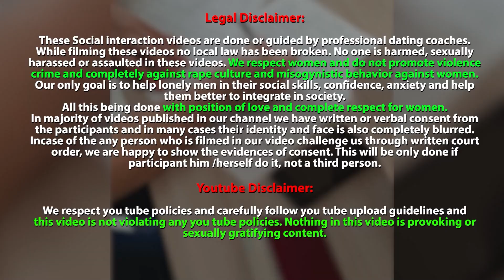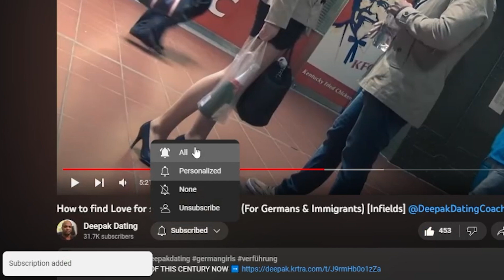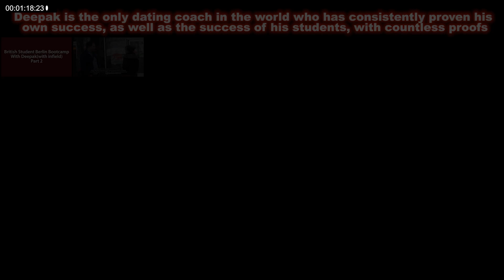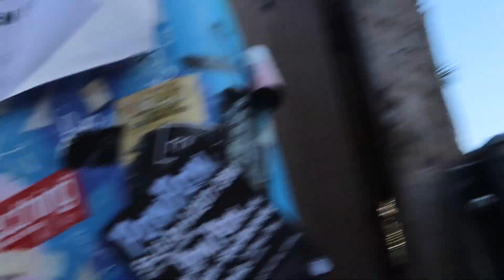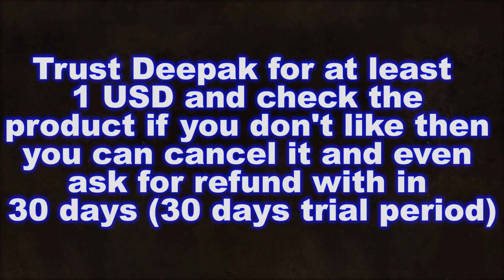From Loneliness to Romantic Evening at 🏠: Indian American Man's Dating Success 👩‍❤️‍👨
In this video, you will see our Brown Immigrant finally pulling the lady of his dreams  mentored by Deepak.

🕒TIMESTAMPS :-
0:00 Introduction
1:40 Continuous Client Improvements
5:45 Deepak instructs his client
10:00 Instant date spot
12:06 Obstacles in leading the interaction
15:30 Personal 1-1 Mentorship with Deepak
17:43 Strong Connection BUT 1 Major Issue
27:43 Trust and Comfort
30:15 Client leads her to same date spot
36:19 Client takes her 🏠
40:00 Closing